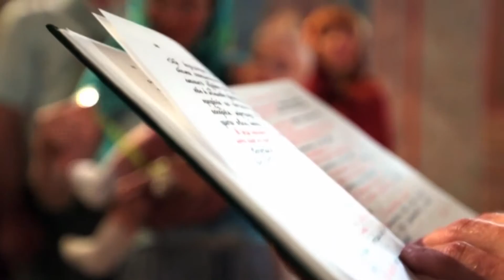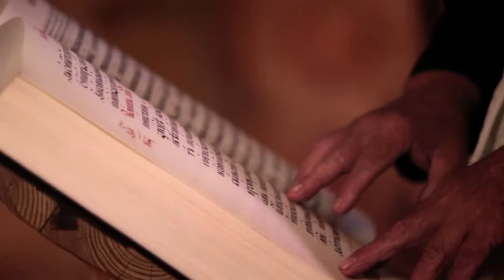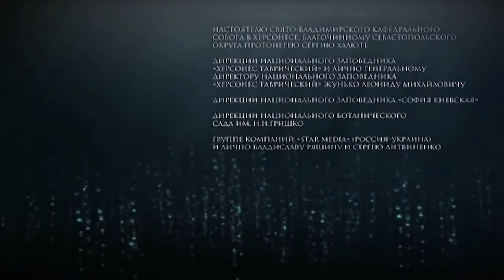«Крещение», режиссёр Алексей Лябах